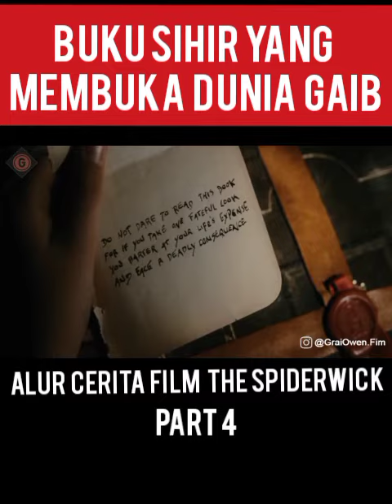BUKU SIHIR YANG MEMBUKA DUNIA GAIB PART 4